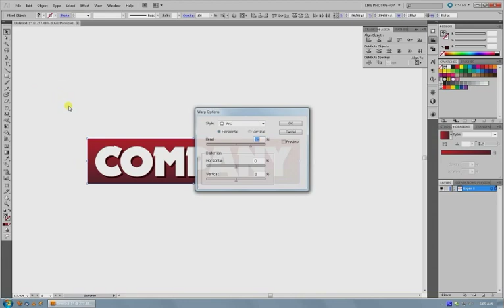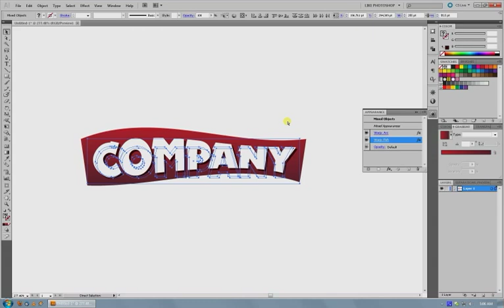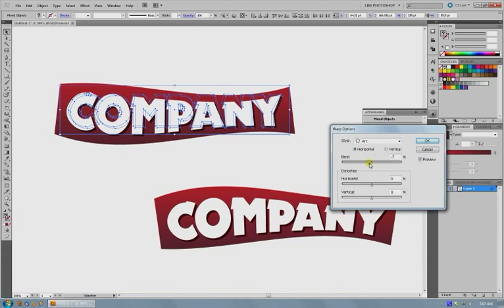Illustrator Tutorial, Efficient Use Of Warp Effects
In this tutorial I cover a quick way to hide the overlaying points when working with warp effects to make modifying your logos and illustrations super easy, and keep the clutter away while you work.

If you have questions, you can post them on my site and you should get a quick email response, or use Twitter, and I'll respond there.